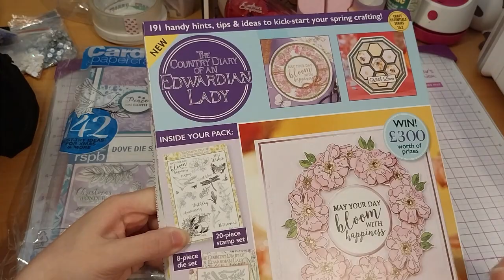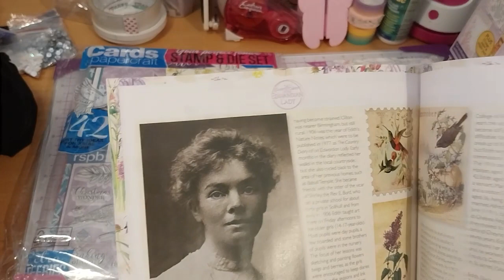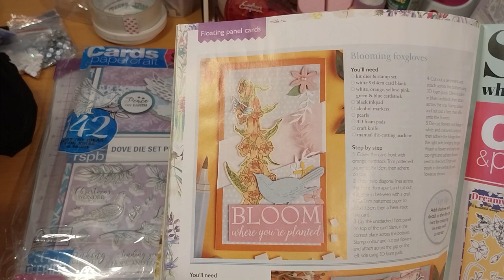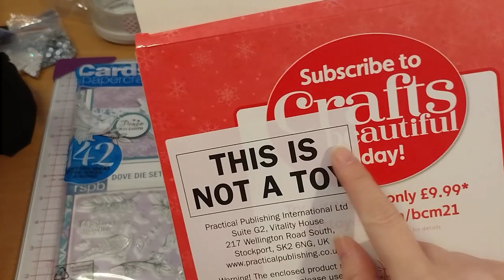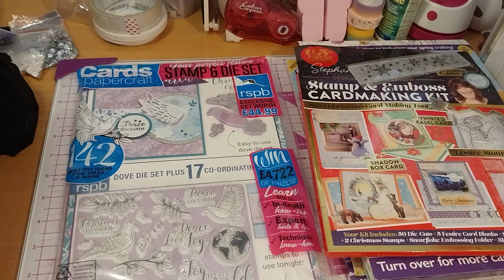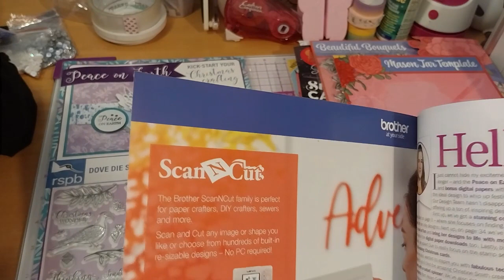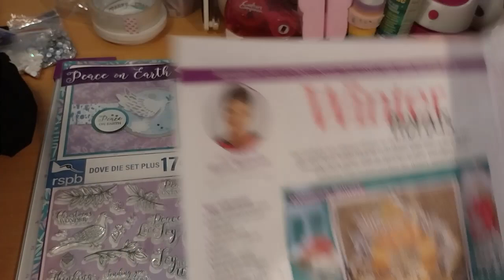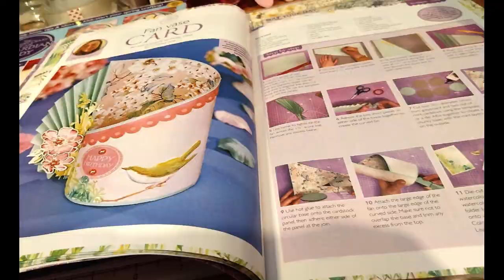Opening 2 Craft Magazines I Picked Up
Opening of: Opening 2 Craft Magazines I Picked Up

Contents bought from: Tesco

Arteza
£5 off their first order of £60+